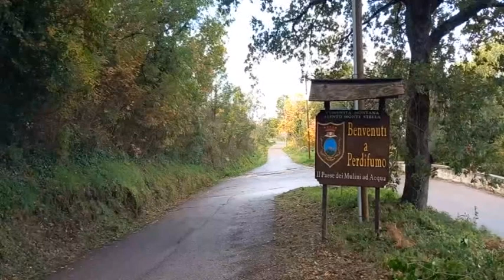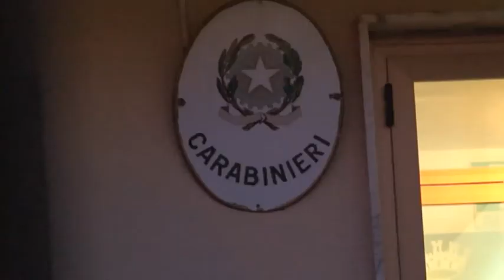INDAGINI BIMBO MORTO PERDIFUMO 30GEN